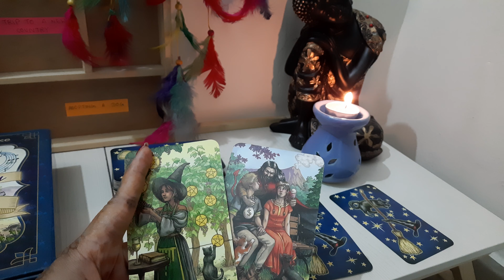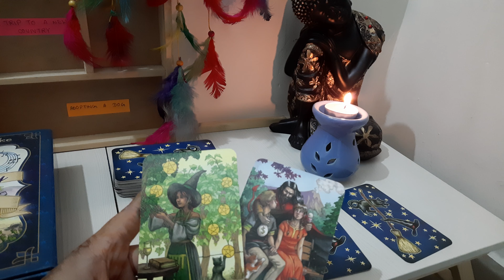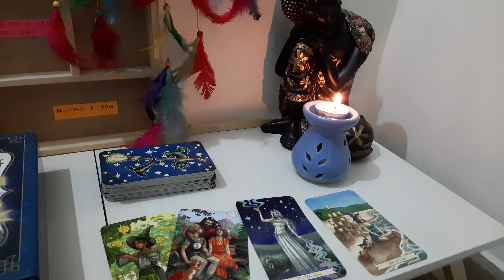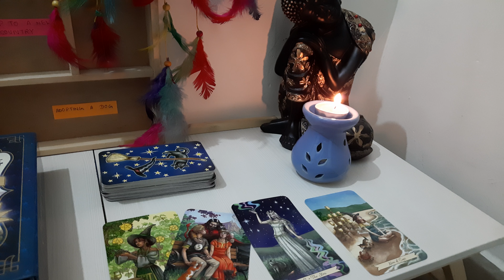ARIES JUNE 2021 ( AHH ! PEACEFUL)